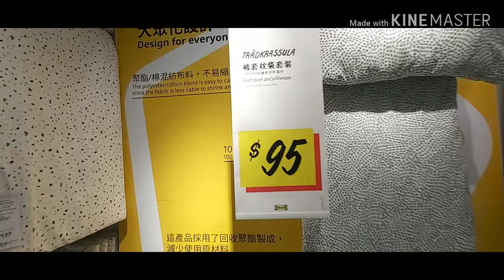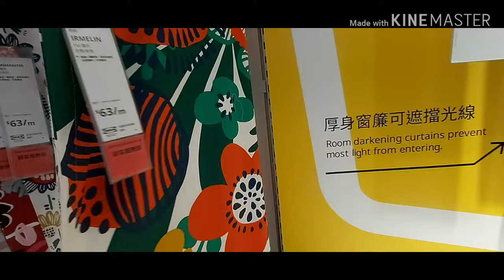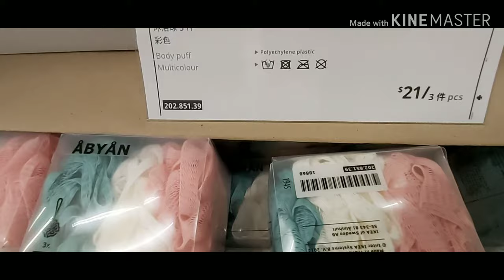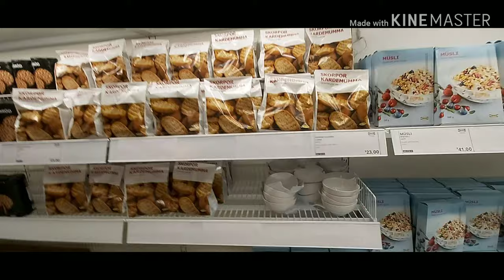IKEA MACAU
amazing Ikea ,affordable,modern ,elegant style❤👏👏👏